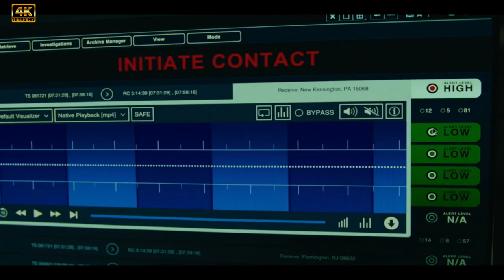Джулс — Русский трейлер (2023)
▪︎ Оригинальное название: Jules
▪︎ Страна: США
▪︎ Режиссер: Марк Тёртлтауб
▪︎ Жанр: фантастика, драма, комедия

▪︎ В главных ролях: Бен Кингсли, Харриет Сэнсом Харрис, Зои Уинтерс, Джейн Кертин, Джейд Квон, Анна Джордж

▪︎ Описание фильма: Джулс следует за Милтоном, который ведет тихую рутинную жизнь в маленьком городке на западе Пенсильвании, но его день переворачивается с ног на голову, когда НЛО и его инопланетный пассажир терпят крушение на его заднем дворе. Вскоре Милтон устанавливает тесные отношения с инопланетянином, которого он называет «Джулc». Все усложняется, когда два соседа обнаруживают Жюля, и правительство быстро приближается. Далее следует забавная, безумно изобретательная поездка, когда трое соседей находят смысл и связь позже в жизни - благодаря этому маловероятному незнакомцу.
на развитие канала
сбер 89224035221